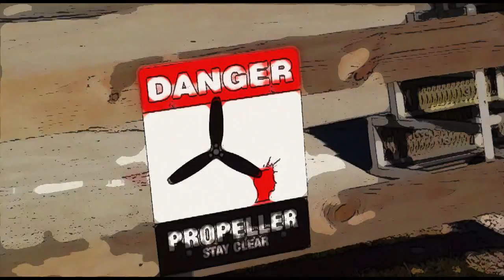Carly Flint 1–16 16